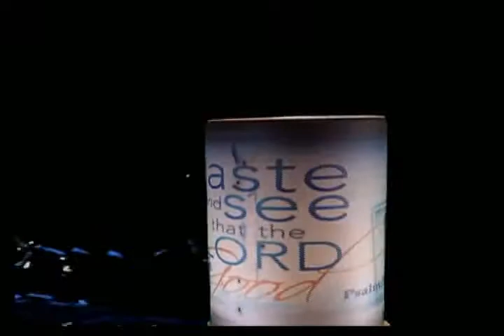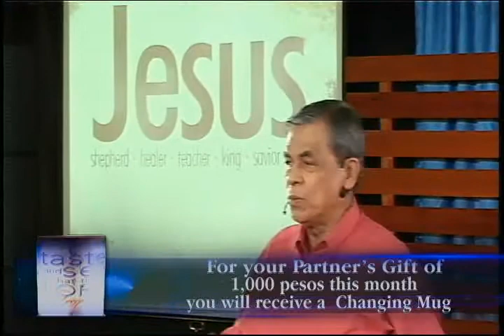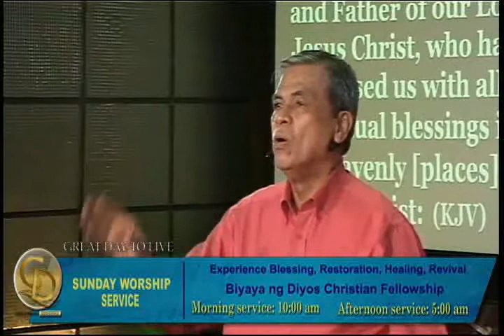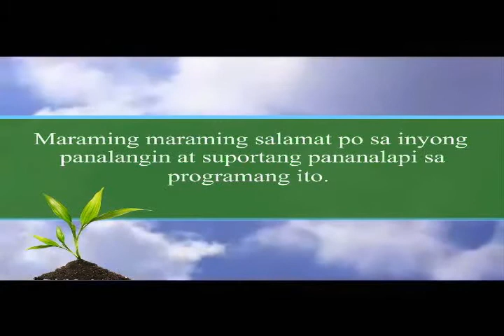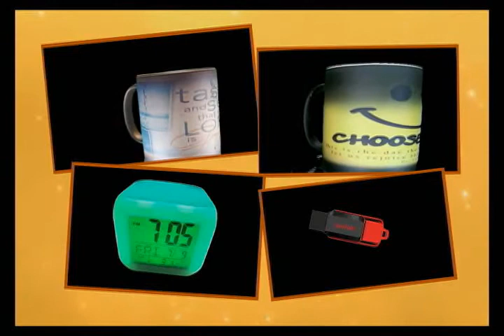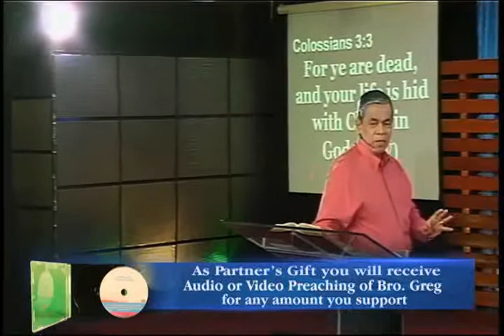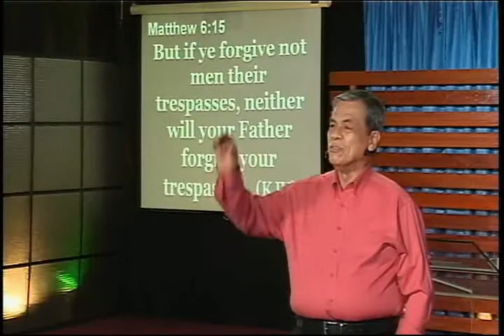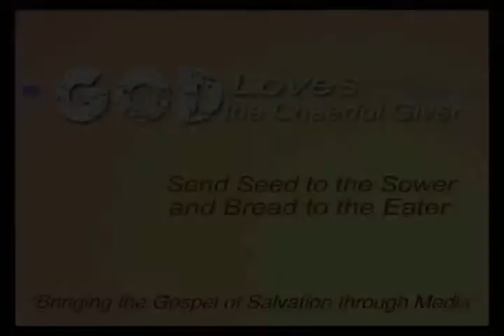Everything for his name sake (Tagalog)